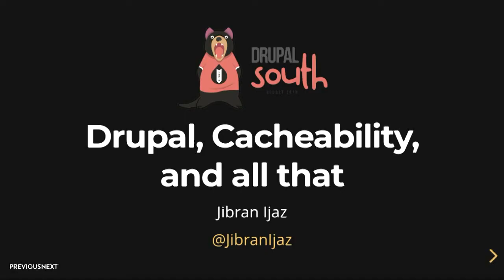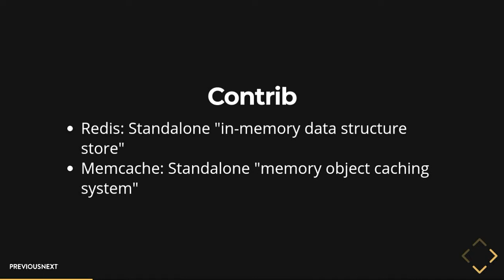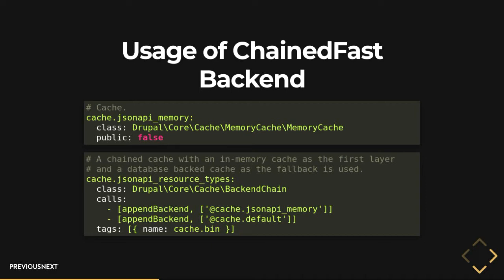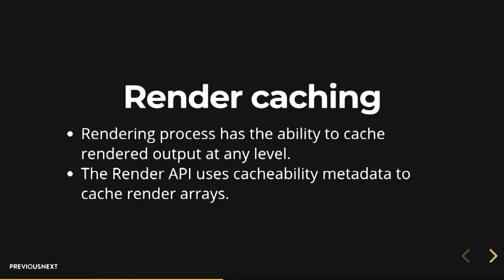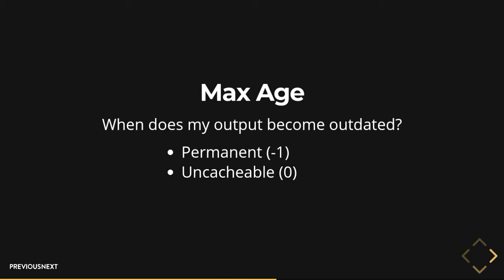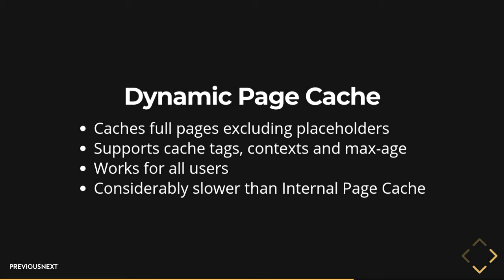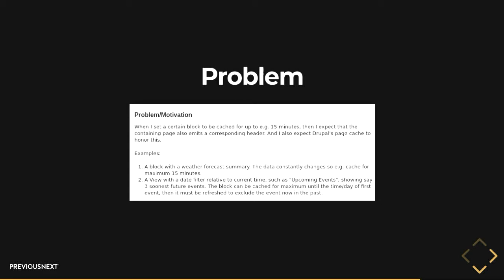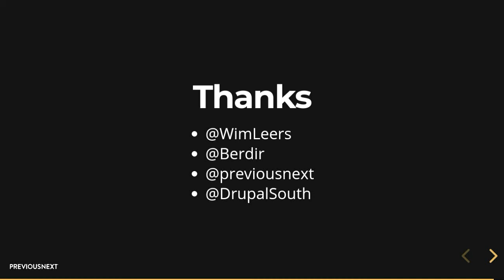"Drupal, Cacheability, and all that" - Jibran Ijaz (DrupalSouth Hobart 2019)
Jibran Ijaz

Drupal has a very complex rendering system. The Drupal rendering process has the ability to cache rendered output at any level. In this session we'll talk about:
* Render arrays
* Caching of render arrays
* Cache bins
* Dynamic Page Cache
* Reverse proxies
* Troubleshooting Cache issues
* Some interesting caching related problem-solving

Thu Nov 28 14:00:00 2019 at Myrtle